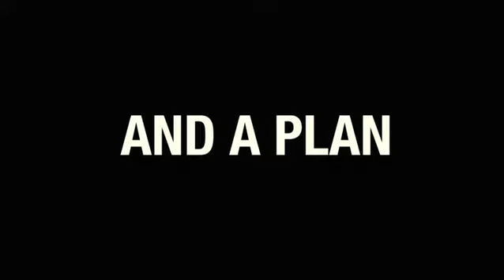TheHiccupTrailer by Matt Smukler